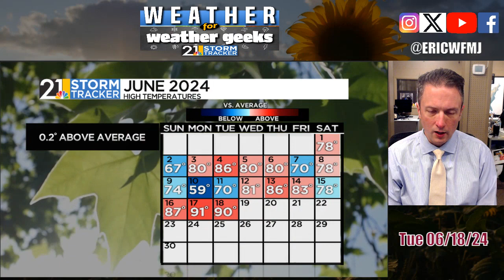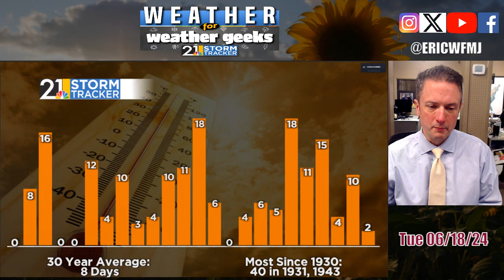Juicy, Gusty Storms...Again?? | Weather For Weather Geeks 6/18/24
00:00 Intro
00:40 Today's Heat, Severe Weather
04:20 Why So Stormy?
06:25 Next Few Days
07:20 Cold Front In Sight